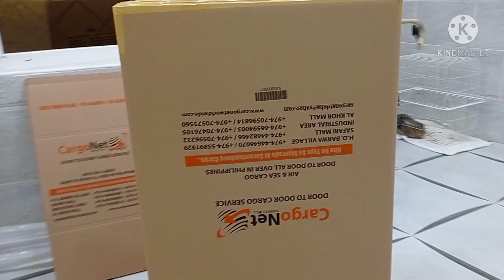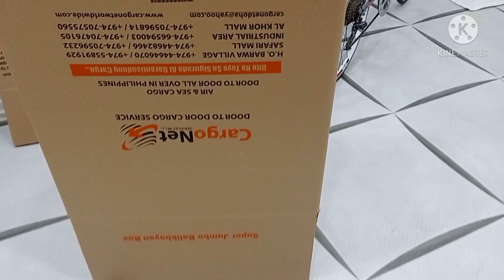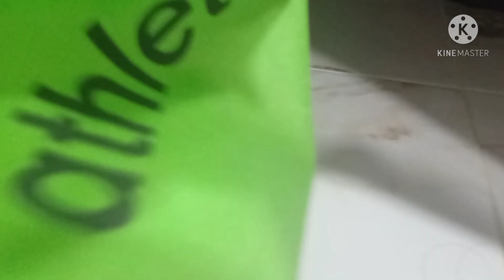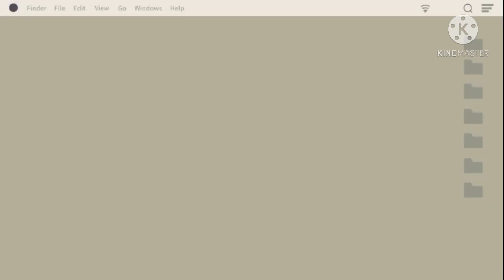Preparing My Cargo Box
Kadutdot samahan nyo ko mag prepare ng aking cargo box